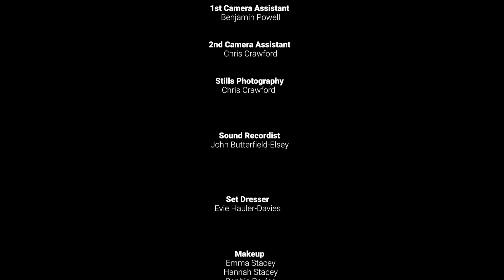WWGD? What Would Gavin Henson Do? | Hilarious Welsh Rugby Comedy Sketch | 6 Nations 2025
🏉 Down by 1 point at halftime, the local rugby team is out of ideas—until one player asks, What Would Gavin Henson Do? 🏉

From fake tan to fearless moves, this hilarious Welsh rugby sketch pays tribute to the most iconic maverick in rugby history. Can channeling peak Henson energy turn the game around?

💪 If you love rugby, underdog stories, and a bit of fake tan, this one’s for you!

🎬 Directed by: Luke Walters
🎥 Cinematography: Robin Sparrow-Biggs